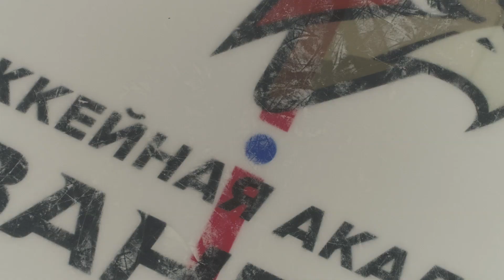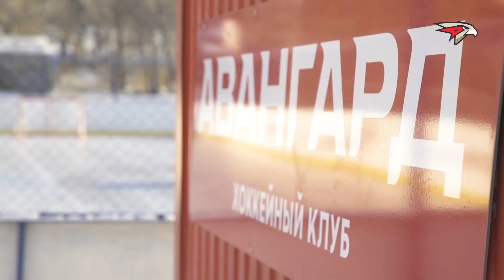Хоккейная Академия «Авангард» - большой шаг для российского хоккея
Мы надеемся, Хоккейная Академия «Авангард» станет центром детского и юношеского хоккея в России. Постараемся создать для этого все условия, чтобы зажечь новые звёзды в истории хоккея!